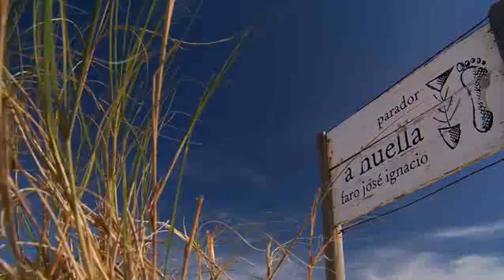José Ignacio(Maldonado) Verano360 Canal 10 Uruguay